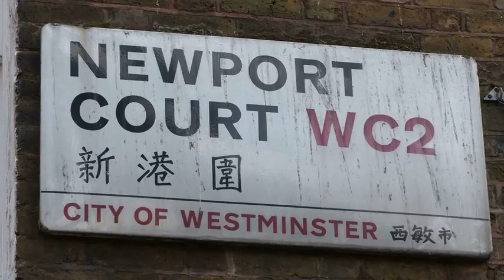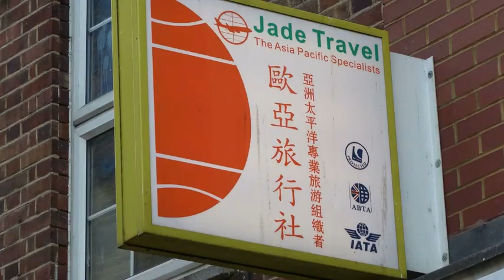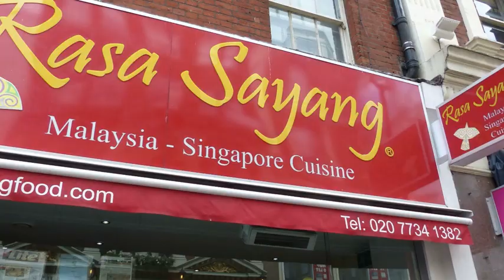CHINESE IN LONDON. ENGLAND. UK. A touch of China…Travel.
CHINESE IN LONDON. One can almost feel the ambience like your in Hong Kong or Taiwan, just roaming around Chinatown….

A visit to London wouldn't be complete without a delicious lunch here in the vast selection of restaurants….